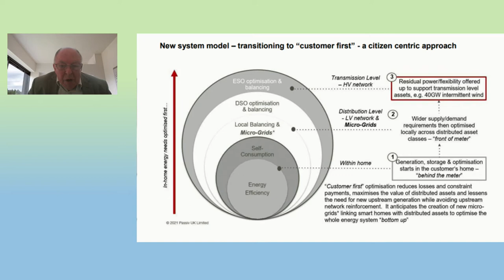Opening (Policy): Global perspectives on a responsible green recovery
Chair: Daniel Parsons, University of Hull
Panel:
- Sharan Burrow, International Trade Union Confederation
- Louise Smith, Aura
- Ron Loveland, Welsh Government
- Simon Kemp, University of Southampton
- The Rt Hon Chris Skidmore MP, Former Minister of State for Universities, Science, Research and Innovation, UK

This panel opened the Green Recovery theme with a discussion on global perspectives of a responsible green recovery - environmental, fiscal and regulatory reforms to build back greener and better following the COVID-19 pandemic. Chaired by Daniel Parsons, the panel discussed how a successful green recovery should address aspects of social justice, protection of nature and climate change, as well as the roles of government, trade, industries and academia.